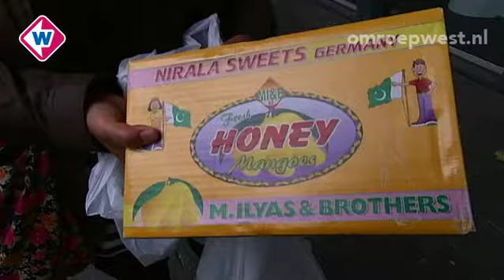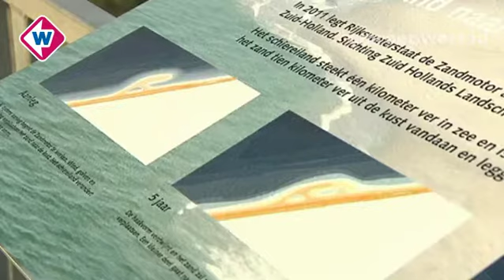TV West Nieuws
Vrijdag 20 juli, 9.00 uur: * Onderzoek naar mogelijk babylijk in Delft, * Gehandicapte man zwaargewond bij ongeluk Haagse Neherkade, * Begin islamitisch vasten, ramadan, * Gemeente Zoetermeer communiceerde slecht naar eigenaren manege, * TU Delft onderzoekt Zandmotor. Presentatie: Vincent Veenman (onderwerpen onder voorbehoud)